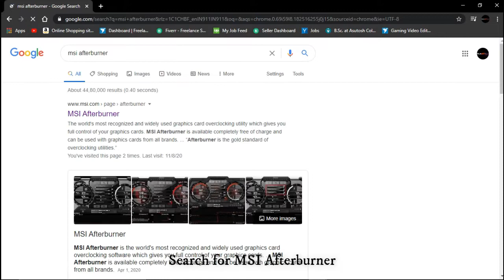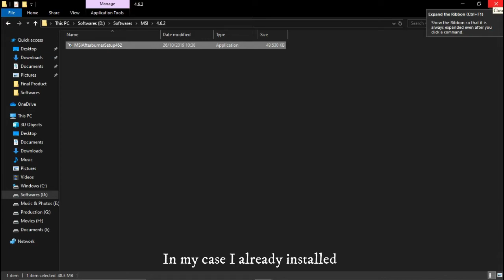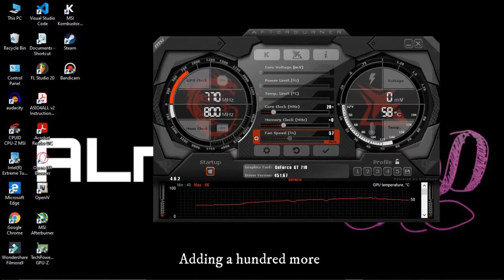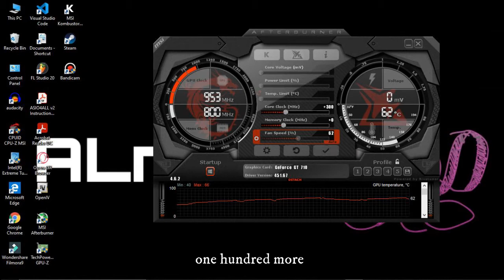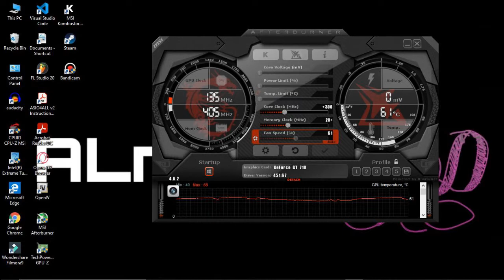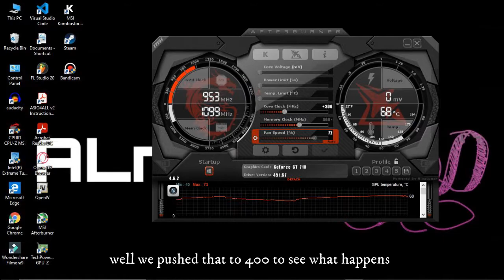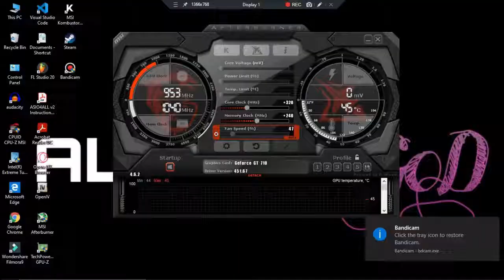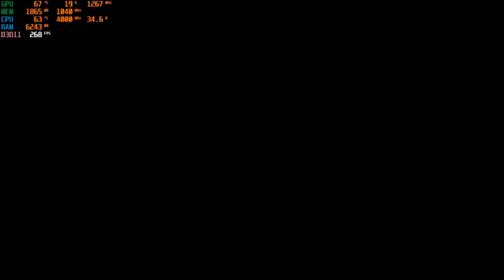How to overclock any GPU using MSI Afterburner (ft. ZOTAC NVIDIA GEFORCE GT710)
Hello guys
It's ALmoSTGoD Gaming today here with content that is a little bit off-topic, but I guess some people on the earth will for sure like to overclock their GPU to get maximum output.

◉ PC Specifications◉

Processor : INTEL i3-9100f [ Tuned to 4.0 GHz ].
Graphics Card: GIGABYTE Nvidia 1660ti
Motherboard: MSI H310M Pro VH
RAM: ADATA XPG D30 16GB
CPU Cooler: Cooler Master Hyper 410R
Cabinet: Zebion Fuji
PSU: Gigabyte P450 80plus bronze certified

◉Gaming Gears◉

Mouse ( Main ):  Logitech G402
Monitor: Acer Nitro 1080p 75hz 1ms VA panel
Mousepad: War Hammer XXL
Headset: Redgear COSMO 7.1 USB RGB Gaming Headphones.
Keyboard: Redragon K502 RGB gaming keyboard.
MIC: BM-800.
Cam: .